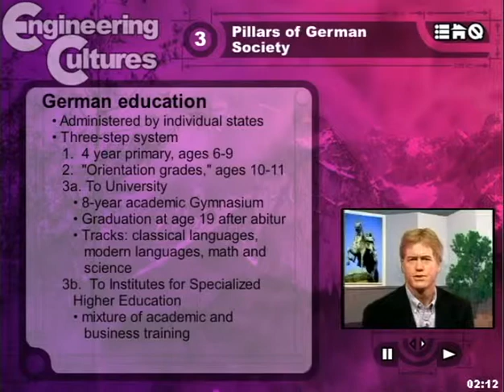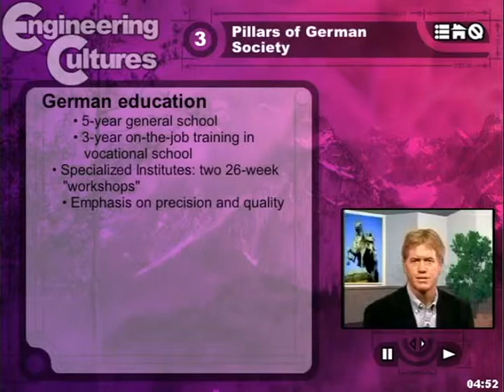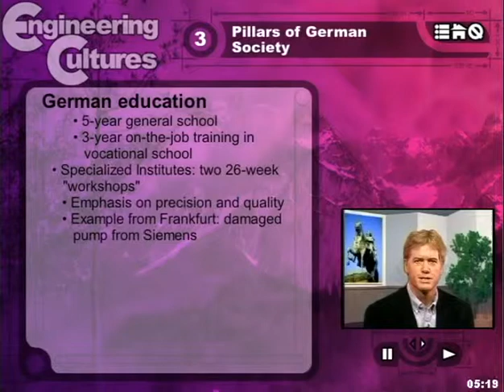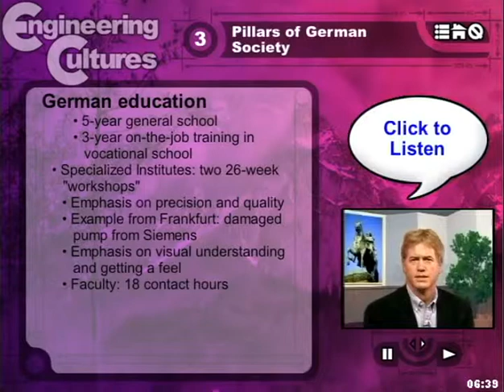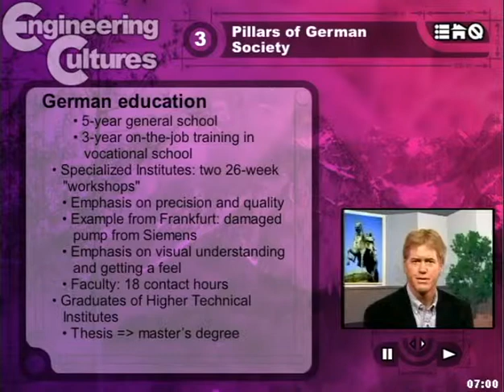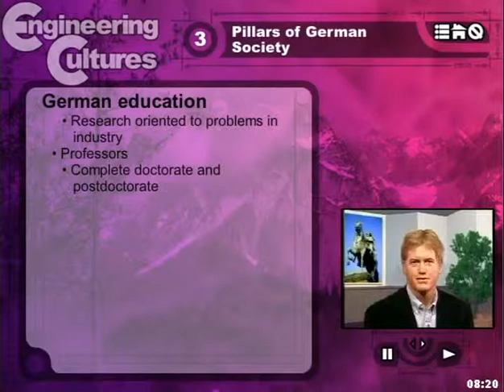Germany 3.1: Overview of the German Education System, Pre-Bologna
Outlines the educational system through higher education in Germany from the 1970s to the 1990s.

References:

Gispen, Kees. "The Long Quest for Professional Identity: German Engineers in Historical Perspective, 1850–1990." Engineering Labour: Technical Workers in Comparative Perspective (1996): 132-149.

Harrington, Joel F. and Peter Merkl.  1998.  “Germany, Federal Republic of.” Encarta 1999.  Microsoft Corporation.